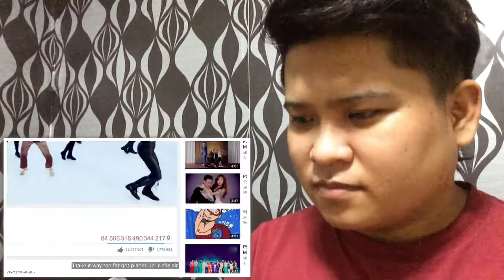PSY - ‘I LUV IT’ REACTION | Jethology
Psy is BACK!

Reaction
rēˈakSH(ə)n/

Spread love, spread positivity! Consider yourself virtually hugged! xo